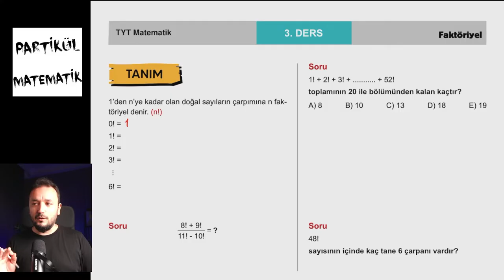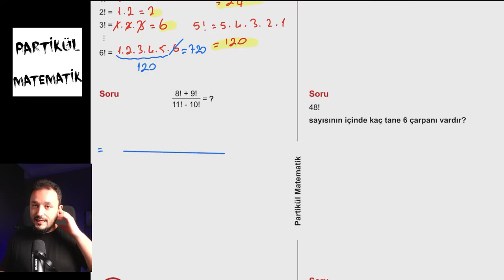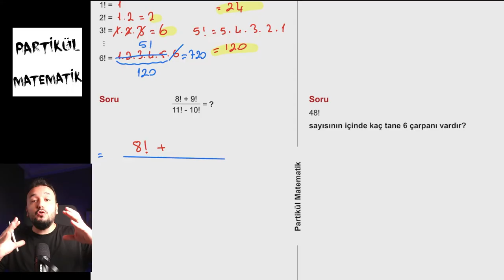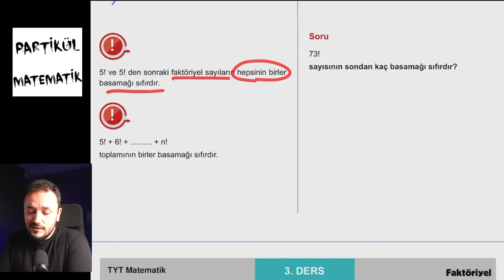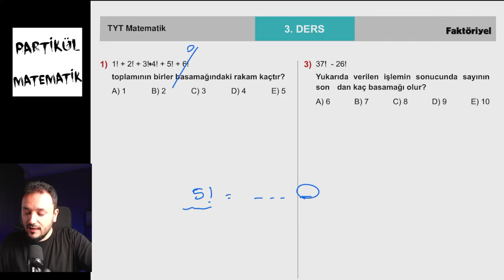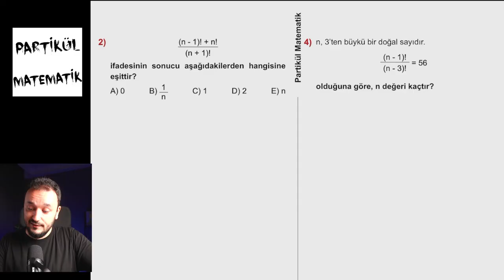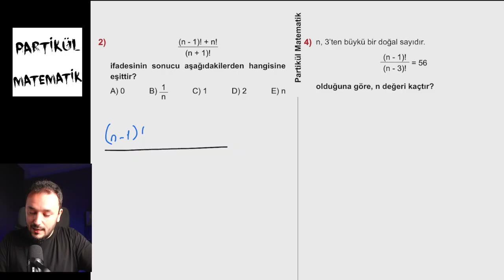Faktöriyel | TYT Matematik Kampı 2024 | 3.ders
TYT Matematik Kampı 2024
✏️2.Ders " Faktöriyel "

Kamp kimin için:
📌Tüm TYT Matematik sınavına girecekler
📌9.Sınıf veya Lise Hazırlık sınıfına başlayacaklar
📌10. ve 11. sınıfta temel matematik için çalışmaya başlayacaklar
kampa katılabilir.